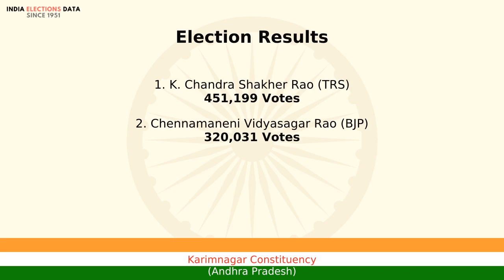Karimnagar Constituency Andhra Pradesh loksabha Election Result 2004 K. Chandra Shakher Rao TRS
loksabha election 2004 results, for Karimnagar Constituency, Andhra Pradesh, where winner is K. Chandra Shakher Rao, from political party TRS. Watch the video to know more information about other candidates, voters count, etc.